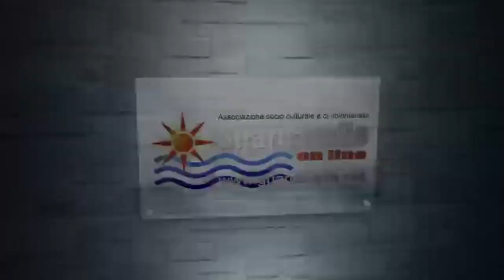Guardavalle - Celebrazione del 4 Novembre 2018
Il sindaco, Pino Ussia, depone una corona d'alloro al monumento dei caduti delle due guerre mondiali